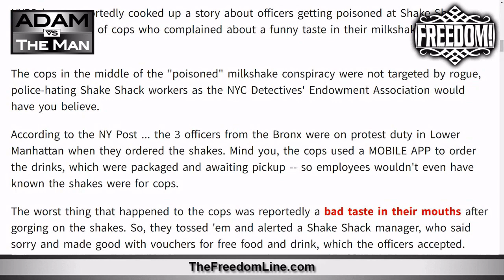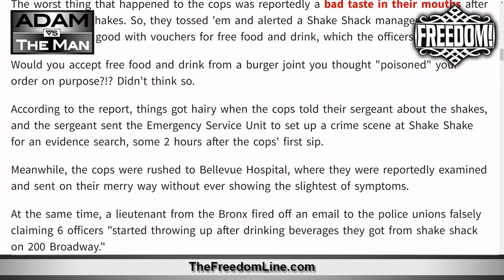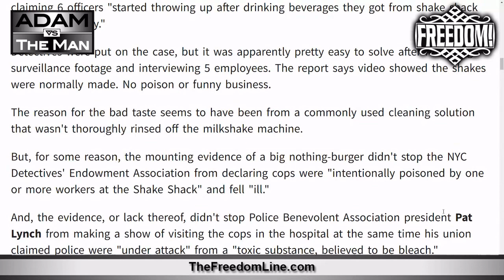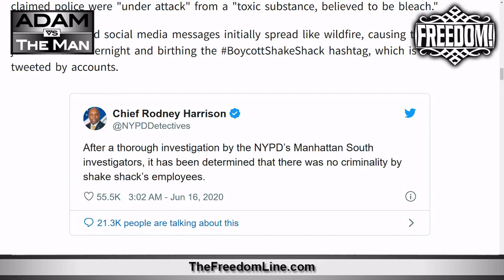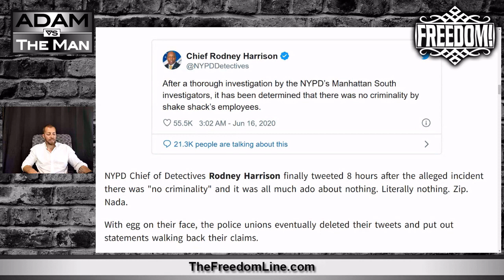NYPD & The Shake Shack Conspiracy